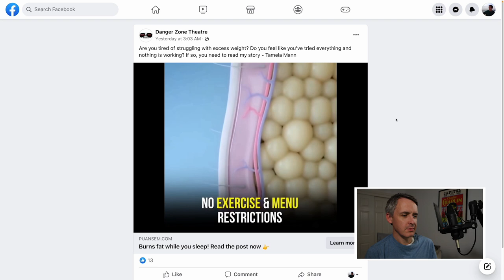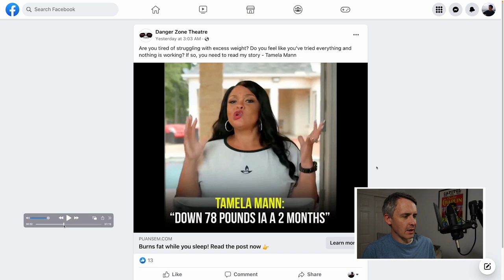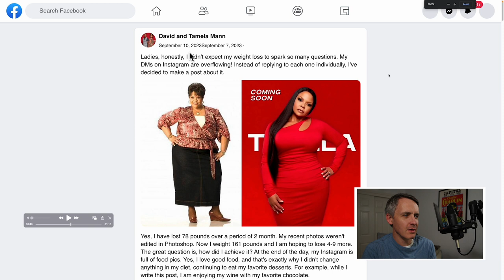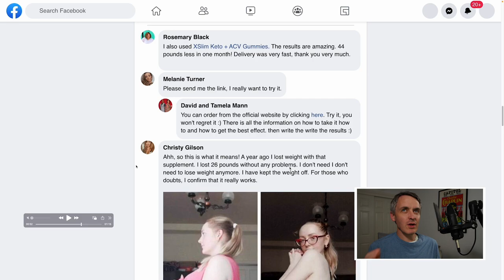Tamela Mann Keto ACV Gummies Weight Loss Scam, Explained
Singer Tamela Mann is being improperly used in a weight loss keto ACV gummies scam to pretend that she endorsed the products. In reality, she has nothing to do with any of this. Tamela Mann's weight loss came from diet and exercise, not keto gummies. Again, how did Tamela Mann lose weight? Diet and exercise.